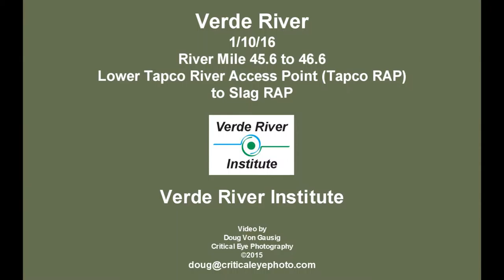Verde River Flyover - Lower Tapco RAP to Slag RAP 1/10/15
Verde River Flyover - Lower Tapco RAP to Slag RAP, River Mile 45.6 to 46.6. 1/10/15